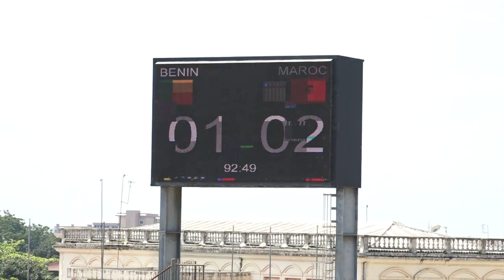ELIMINATOIRES COUPE DU MONDE COSTA RICA 2022 RESUME BENIN VS MAROC